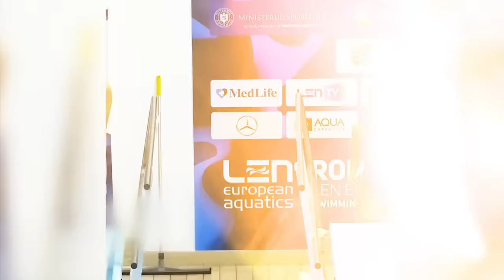1 in a Billion Moments in Sports History !! 🤯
1 in a Billion Moments in Sports History !! 🤯

Hello friends! Shall we break into the world of completely unpredictable sports emotions together? Let's start with the fact that sport is not just about worrying about your favorite teams and athletes! This is the world of pure adrenaline! This is why we come to the stadium or sit comfortably in a chair at the end of the working day to get this incredible dose of drive and positivity together with the athletes! And the number of completely unique situations in sports is simply off the scale! As always, we have collected the best of them for you! Get comfortable! It will be interesting!